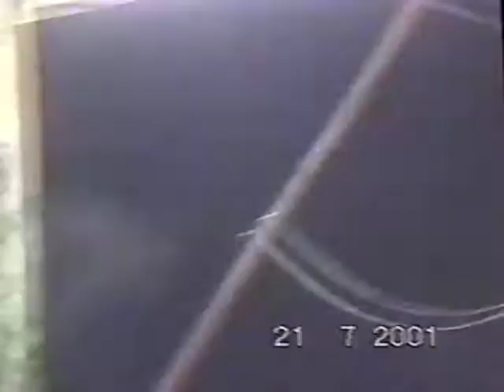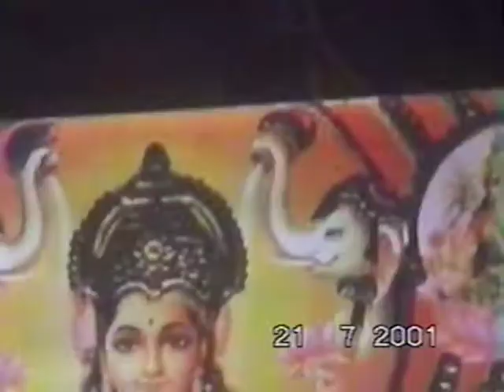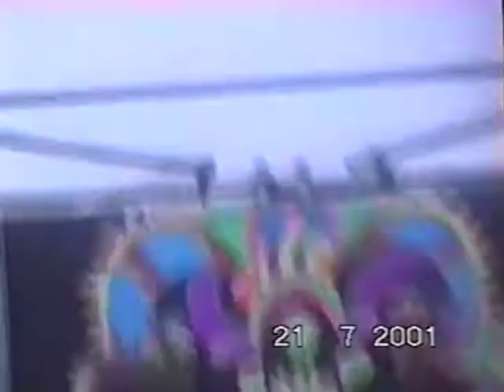Domagk Tage Open Air - june 2001